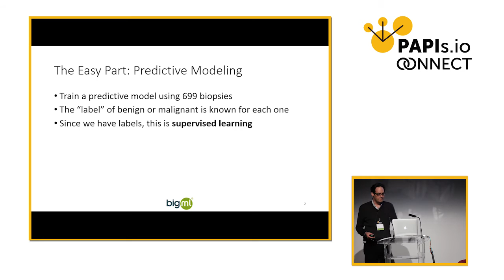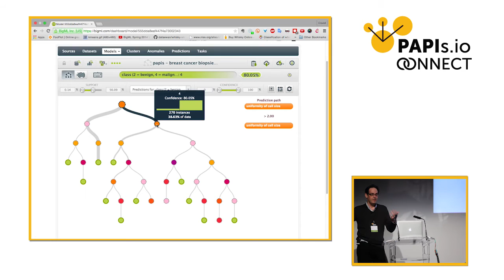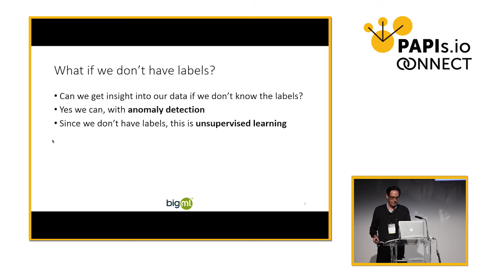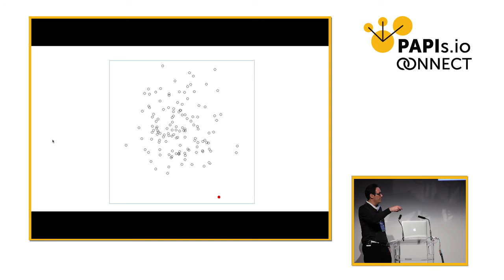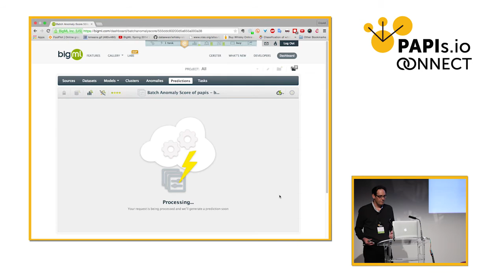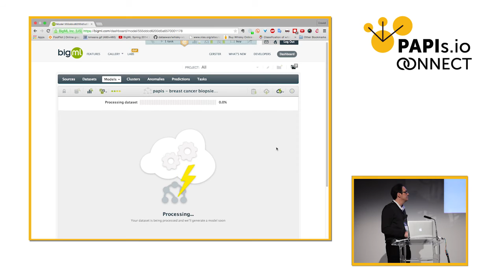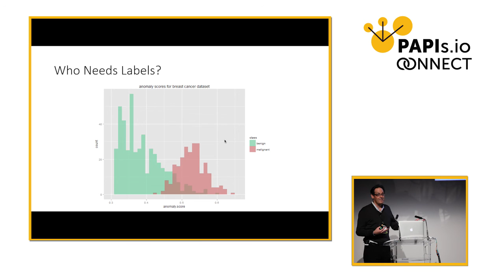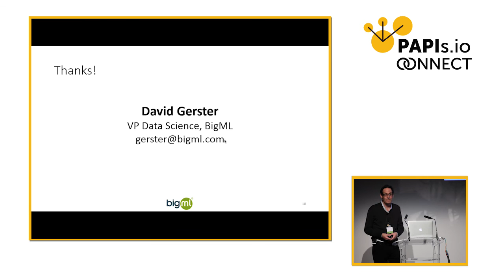[Showcase] Predictive modeling and anomaly detection with BigML - David Gerster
David will demonstrate how easy it is to detect anomalies with BigML's automatic feature, with a live demo on a dataset of breast cancer biopsies from University of Wisconsin Hospitals. He will also show how to assess the accuracy of the model and how to interpret its results.

### For more content like this, sign up to the PAPIs.io newsletter